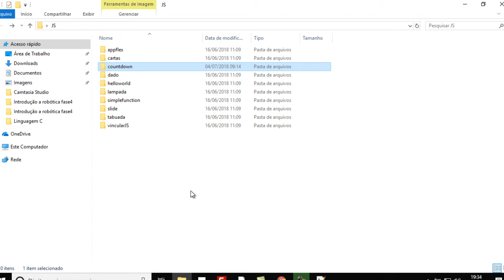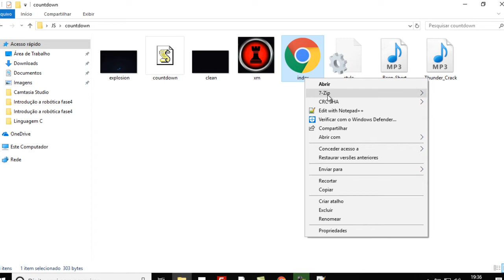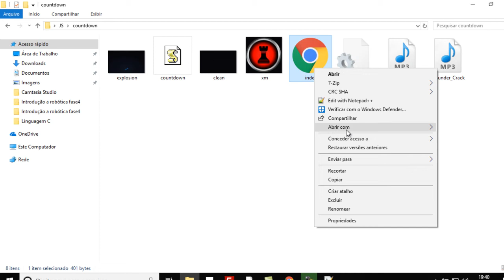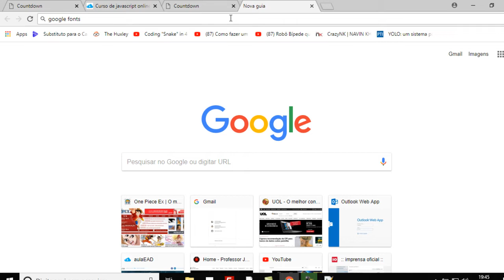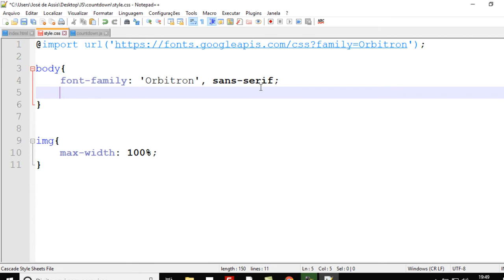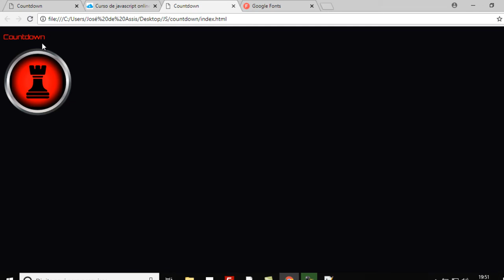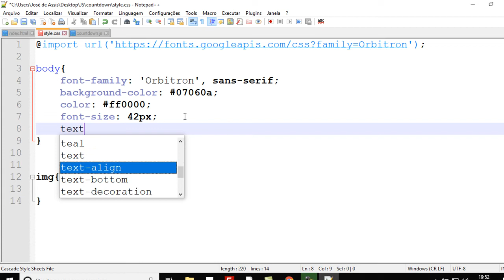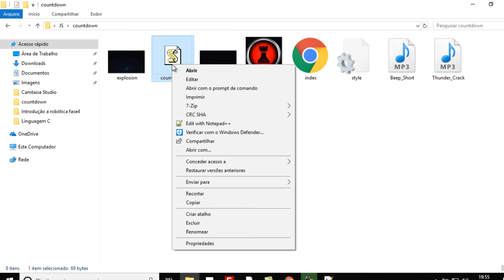🙂 Curso de JavaScript para iniciantes - Efeito explosão - Parte 1/2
O objetivo desta aula é aprofundar o conhecimento no uso das funções e conhecer os eventos de sincronização.